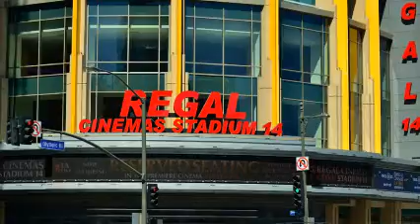Anime Cosplay Los Angeles, Ca 30Jun12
Anime Cosplay Los Angeles